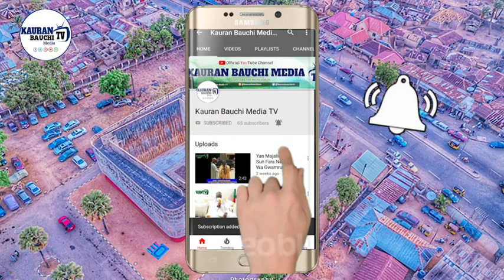AMANAN DA GWAMNA BALA KAURA YAKEYI YASA AMERICA TA KARRAMA JIHAR BAUCHI DOMIN ACIKIN SAURAN JIHOHI.